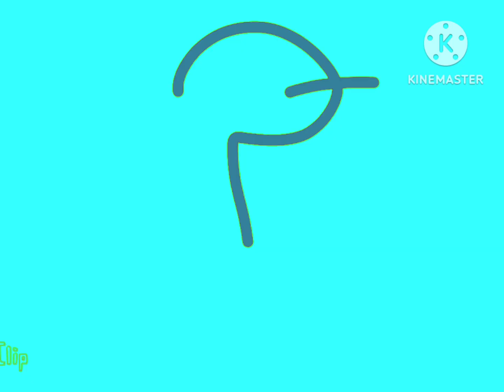shidinn artistic alphabet extensions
credit to @StapyfromBFB_OfficialAUTTP2640 and @GOOGOLOGYTMG_100